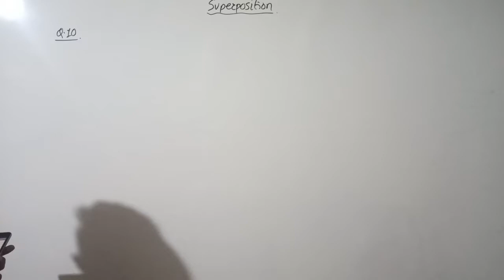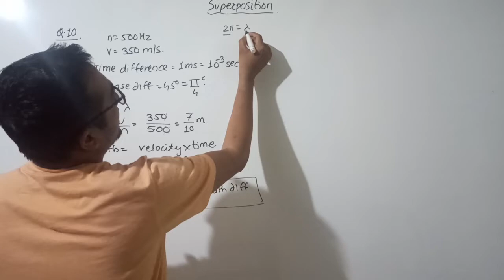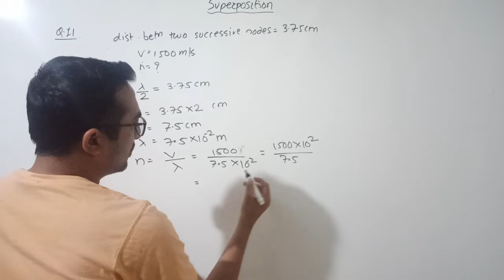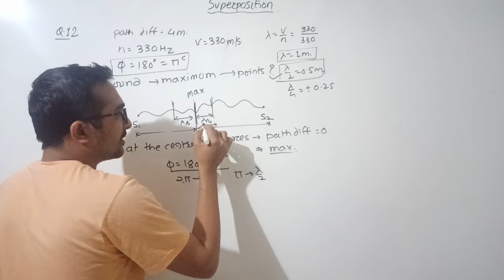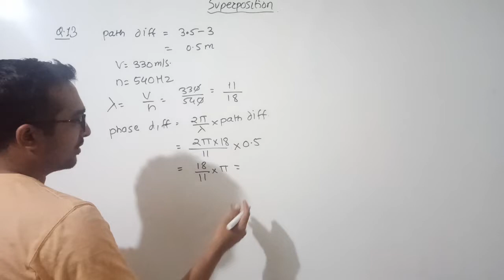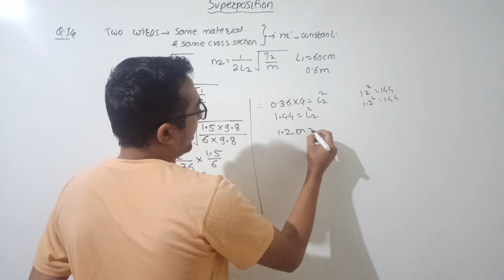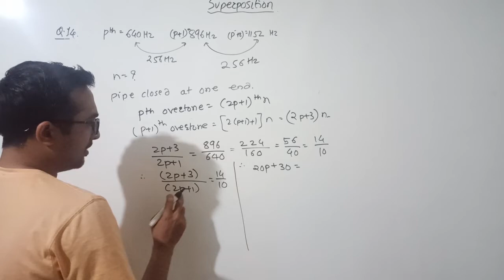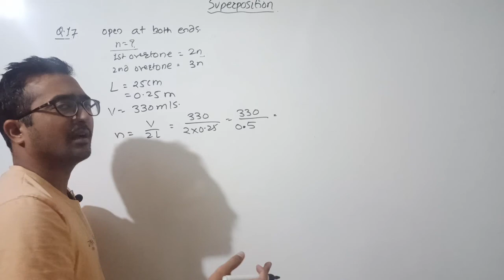Class 12 Superposition of waves| Textbook Exercise solutions| Numerical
Best Books:
1. Physics by HC verma
2. For MHT-CET
3. For JEE

My Gears:
1. BOYA Mic 1
2. Boya Mic 2
3. Tripod 1
4. Tripod 2
5. My Phone

Hii!!

In this video we will solve textbook Exercise problems of the chapter Superposition of waves from Class 12 Maharashtra board new syllabus.

Important for Class 12 Maharashtra board new syllabus students.